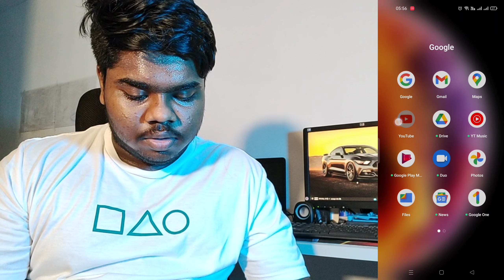How to logout Gmail account from youtube | Tamil | Nazhir Ahmad | NA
In this video i will show you how to logout or sign out Gmail Account from Youtube.
Watch the video and give your opinion about this video in comments.